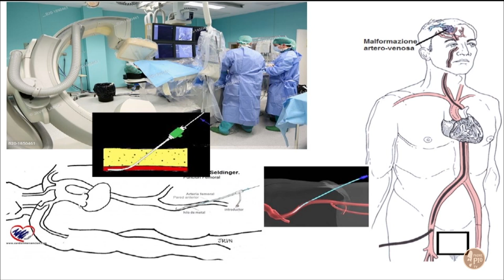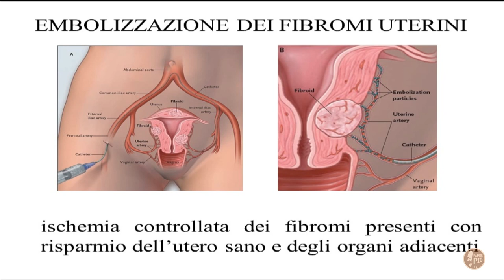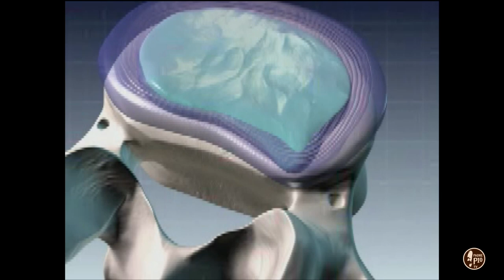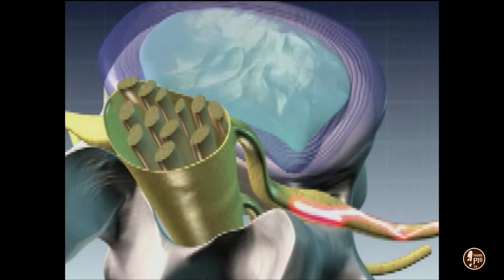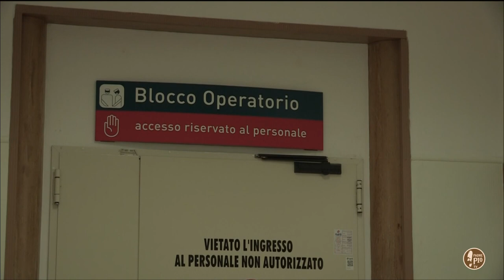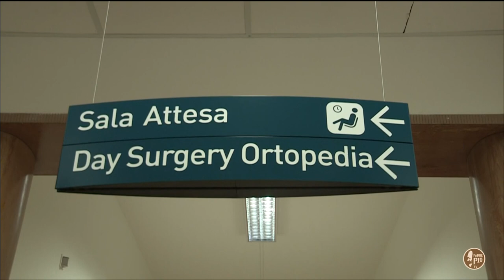Spazio salute. La radiologia interventistica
In questa puntata parliamo di radiologia interventistica, quando si utilizza e quali sono i vantaggi.